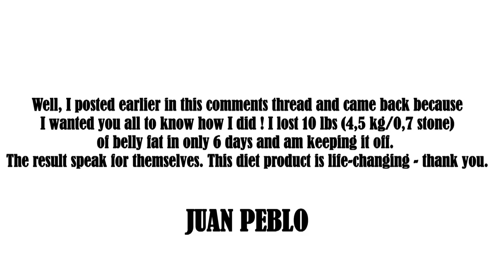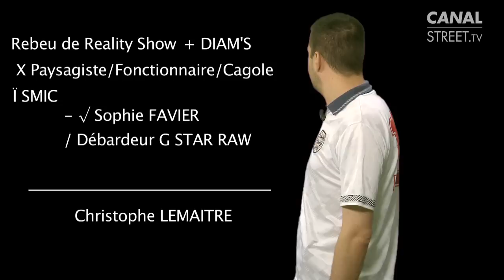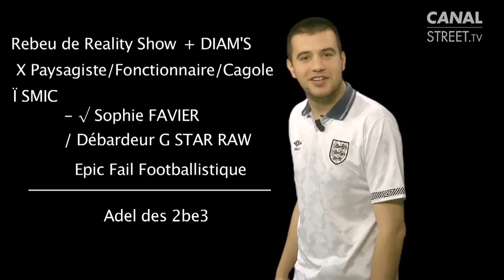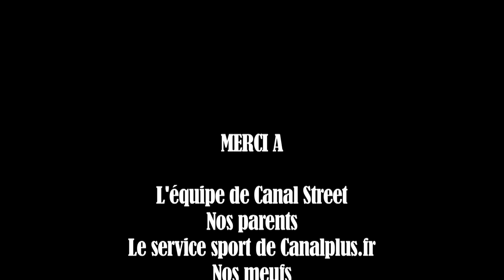Temps additionnel - Foot podcast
Pour clore cette saison exceptionnelle, le grand Mark The Ugly répond aux nombreuses questions de ses fans. Dont tu fais partie, puisque tu regardes cette vidéo.

Chaque lundi l'affreux Mark salit le foot. Un format exclusif de CANAL STREET, le site des cultures urbaines par CANAL+.